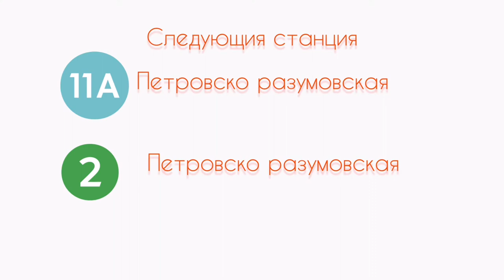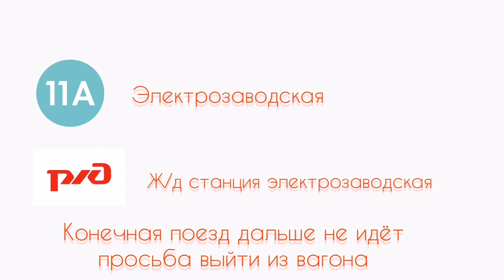Информатор : заводская линия монорельса